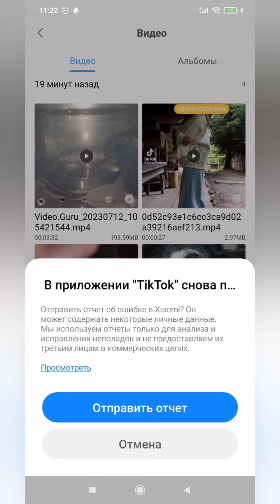12 июля 2023. Я снова без света на работе...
«Нэцгардэ»/мистика, ужастик.